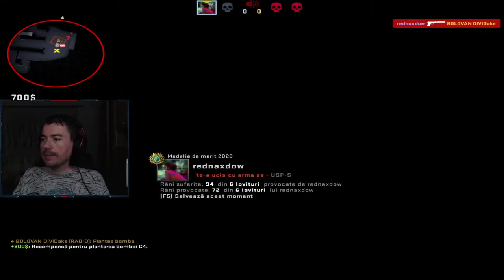CSGO wingman rank cu (Gege) ep11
🔷 Daca Vrei Poti Sustine Canalul cu o donatie pentru a imbunatati livestream-ul!
🔷 Numele meu este Danut si am 33 de ani!
      Locuiesc in Romania
      Numele in joc DiViDake YT
      Regiune   EuNe

🔷Pentru a fi moderator pe chat: doneaza 3 EURO sau fi activ pe live
🔷Reguli pentru moderatori: Sa nu abuzati ca sunteti moderatori

🔷Despre mine:
     Salut! Eu sunt Danut si m-am nascut in 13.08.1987, fratilor as putea spune ca sunt un pic mai
     diferit fata de ce vedeti voi pe YouTube. Acuma va intrebati da de ce? ei bine, eu am o
     dizabilitate locomotorie, mai exact {atrofie  musculara}. Dar sa nu credeti acuma ca ma plang,
     chiar am tot ce-mi trebuie, am prieteni am familie si ii  iubesc pe toti!
     Acuma clar ca multi vor spune ca fac youtube pentru mila, insa nu este asa, motivul pentru care
     fac youtube este simplu fratilor, simt eu o satisfactie mare sa impartasesc cu voi tot ce fac eu pe
     acest canal facand live cu diferite jocuri si caterinca buna.
     Nu mi-a placut niciodata sa ma folosesc de dizabilitatea mea pentru a obtine tratament special
     sau sprijin material. Nu am obligat pe nimeni sa imi dea nimic si nici nu o voi face. Voi continua
sa fac ce-mi place pentru ca pot! Va multumesc Respect DiViDake!

🔷Social:
🔷 Gameplay PC:

      Jocuri PC: PUBG , GTA 5, CS.GO, League of Legends. ETS2.
🔷 Pc meu:
Placa de baza: Gigabyte B360M D2V Socket 1151 v2 b360m d2v
Processor:    Intel Core i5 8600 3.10GHz Socket 1151 v2
Rami:             HyperX Fury Black 16GB DDR4 2133MHz
Placa video:  Asus GeForce GTX 1060 Dual 6GB DDR5 192bit dual-gtx1060-6g
SSD:               KINGSTON SUV500 120GB
Sursa:            nJoy Ayrus 500, 500W
Carcasa:        Segotep Polar Light negru

🔷 Periferice:
Mouse:      SteelSeries Rival 310 PUBG Edition
Microfon Trust GXT 258 FYRU 4
Keyboard:   LOGITECH Prodigy G213 RGB
Monitor:    LED AOC Gaming G2460VQ6 24 inch 1ms Black-Red FreeSync 75Hz